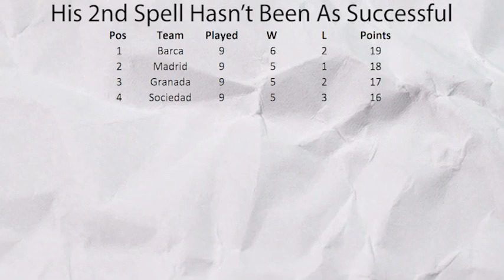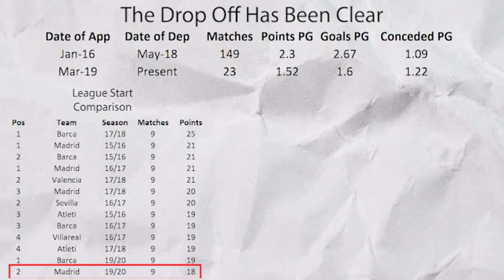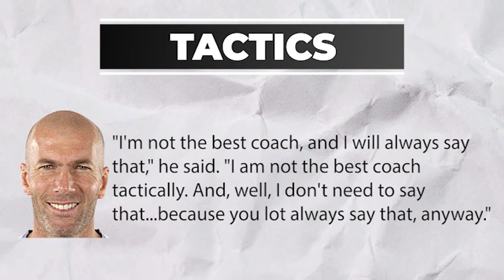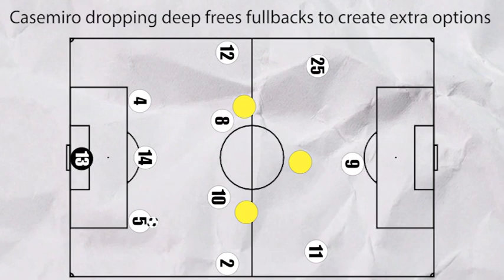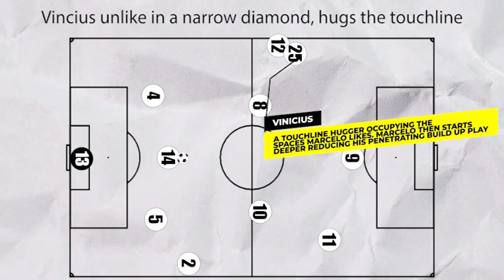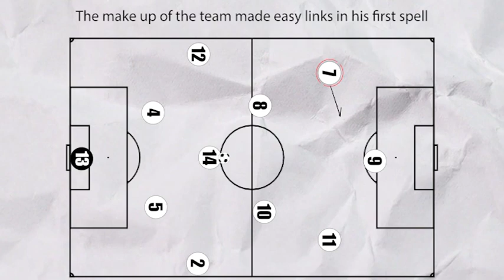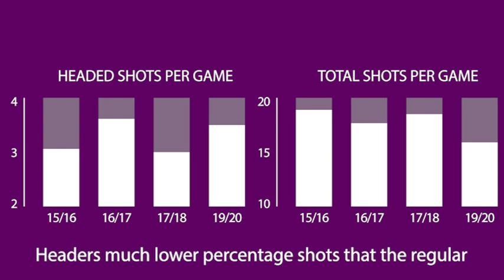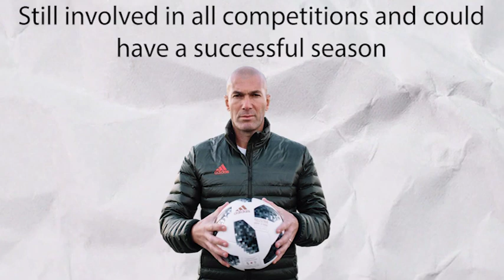Zinedine Zidane's Tactical Problems | Real Madrid 2019/20 | Real Madrid's Tactical Shortfalls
Since Zidane has returned, he hasn't had the success of his first season. However, he has run into some tactical problems. In this video, we look at some of them.